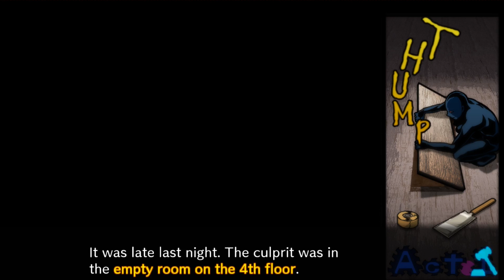Spacey Plays | Danganronpa V3: Killing Harmony | Part 58